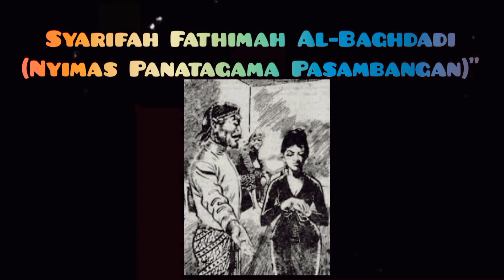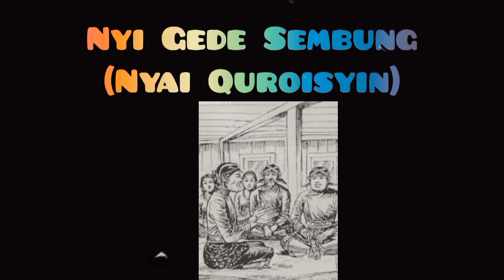tokoh leluhur wanita hebat cirebon